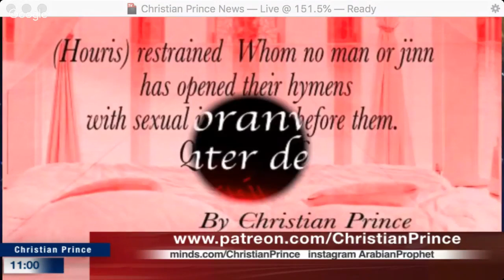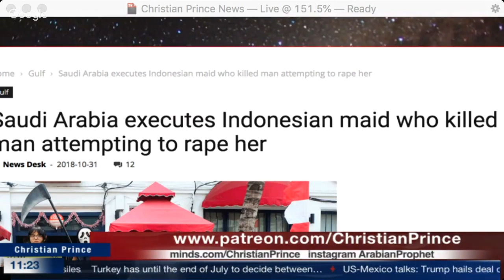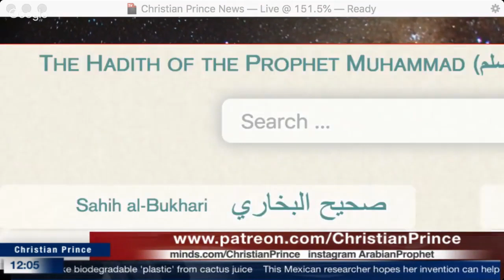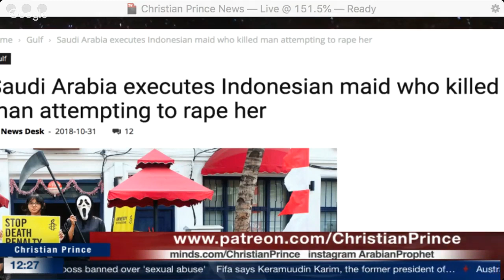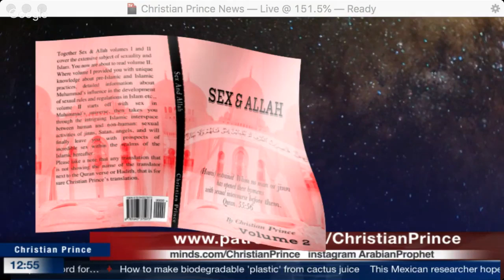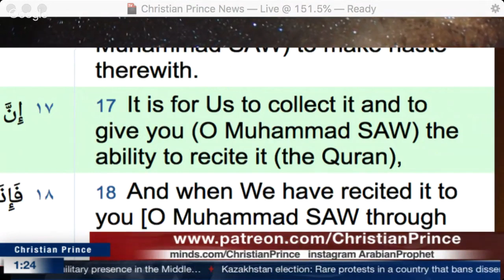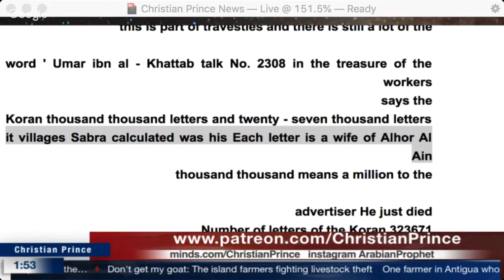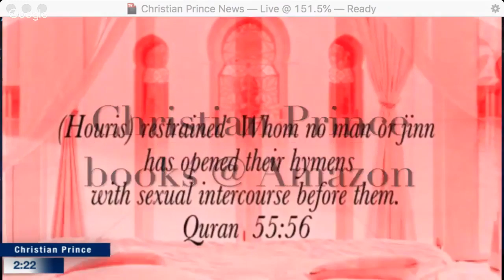Is it Safe for Indonesians, Filipinos, Asians to work in KSA , UAE, Qatar?